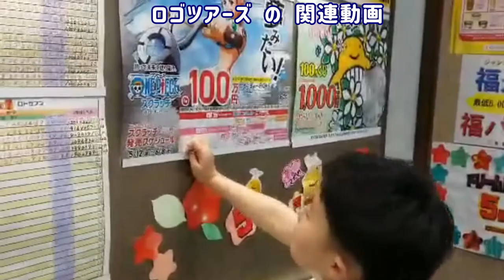企業ロゴを探す！23 ロゴツアーズ 桜木町駅周辺をロゴ巡回していくよ！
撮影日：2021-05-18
撮影場所：桜木町駅周辺
撮影：さかもと
編集：なかC
チャプター：
0:00｜オープニング
0:07｜桜木町駅
0:14｜桜木町駅・野毛
0:44｜桜木町駅・野毛・ぴおシティ・喫茶ちぐさ
1:05｜ダイソー
1:13｜ワンピース
1:25｜エンディング
■キッズコネクション